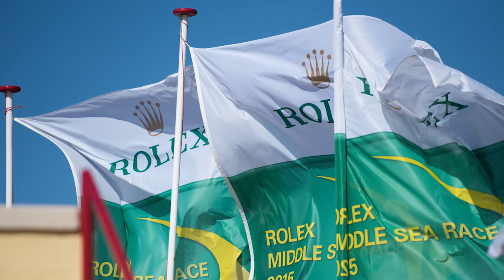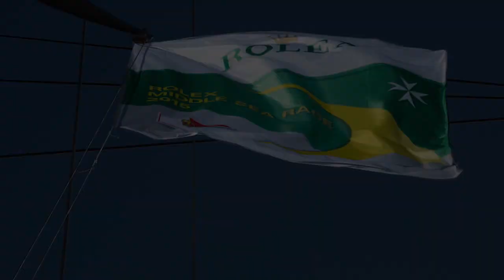RoW Rolex Race 2015 - Sailing Yacht Cruises | Running on Waves by SMS Frankfurt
SAILING YACHT CRUISES - Join us on one of the most luxury sailing yachts for your dream vacation.